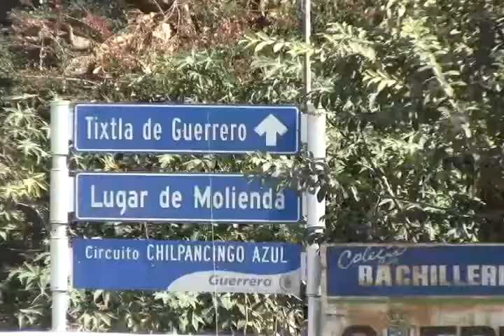Segundo día de bloqueos por damnificados en tres regiones de Guerrero